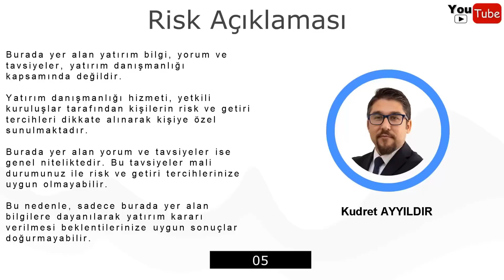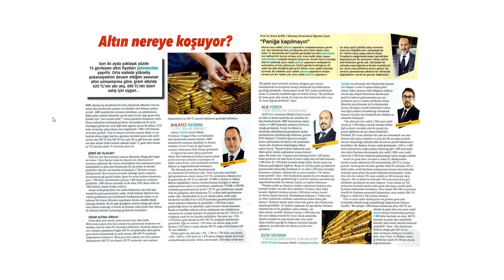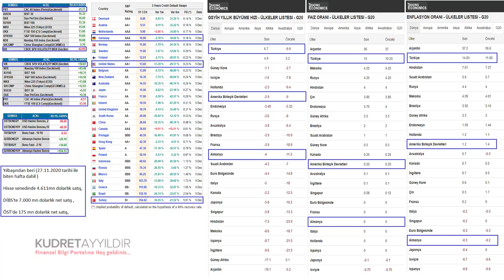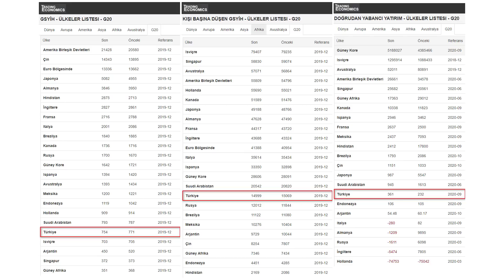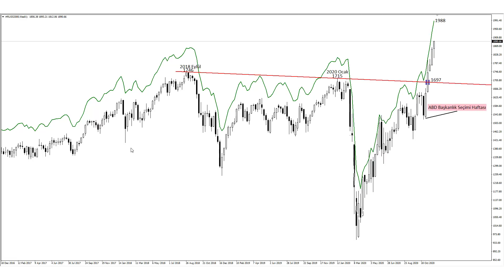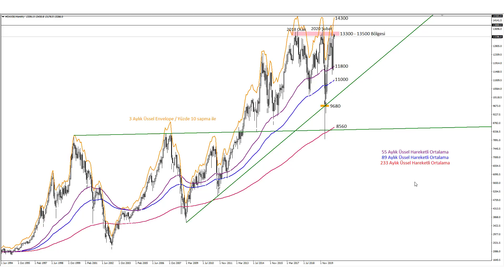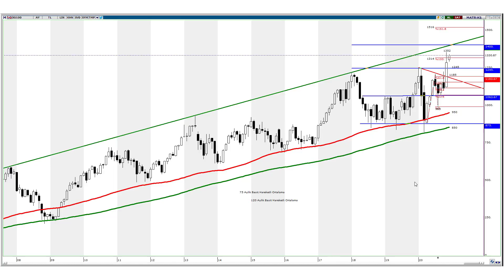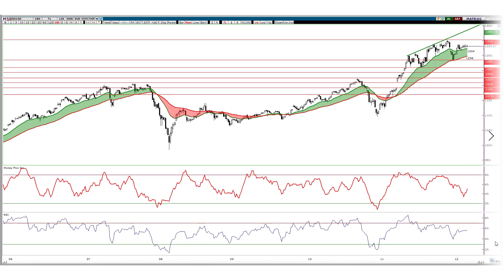Türkiye'nin Makro Görünümü ile Birlikte Bist100, S&P500, Russel2000 ve Dax30 Endeksi Teknik Görünüm!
Değerli İzleyiciler,

Türkiye'nin Makro - Ekonomik Görünümü ile Birlikte Bist100, S&P500, Russel2000 ve Dax30 endekslerine yönelik teknik görünüme bu video çalışmasından ulaşabilirsiniz.

00:00 Açılış
01:25 Temel Makro - Ekonomik Göstergeler
16:20 S&P500 Endeksi Teknik Görünüm
19:20 Russel200 Endeksi Teknik Görünüm
20:45 Dax30 Endeksi Teknik Görünüm
23:10 Bist100 Endeksi Teknik Görünüm

İyi seyirler, Başarılı ve Bereketli bir trade haftası dilerim…